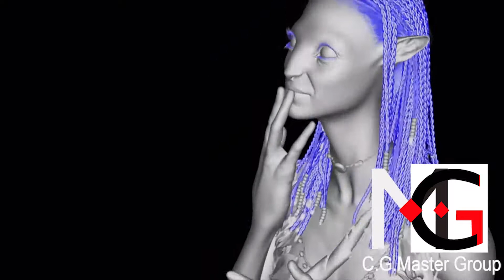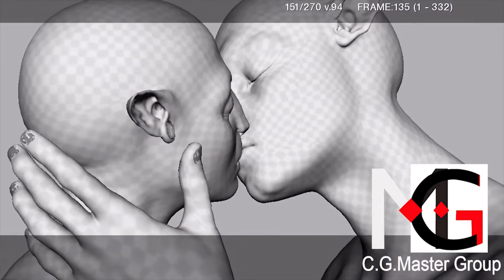Avatar Vfx Breakdown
VFX toolbox and re-invented motion-capture animation. This included new techniques for using a virtual stage and camera where Zoe Saldana’s performance was translated to the digital character's performance in a real-time approximation of the final scene!